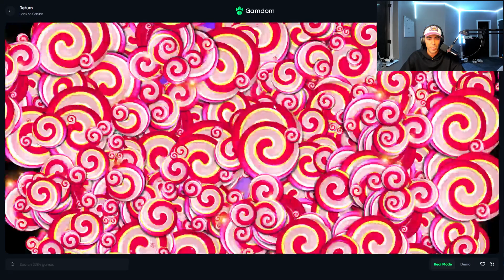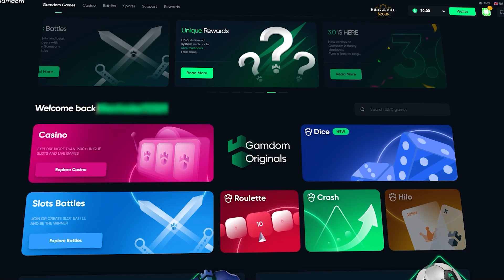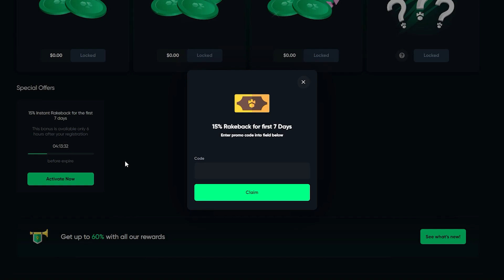INSANE 100X MULTI HIT PAID HUGE! (SWEET BONANZA)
I had the craziest sweet bonanza session hitting the most retriggers I have EVER seen and the 100x multi hit for a massive profit session!